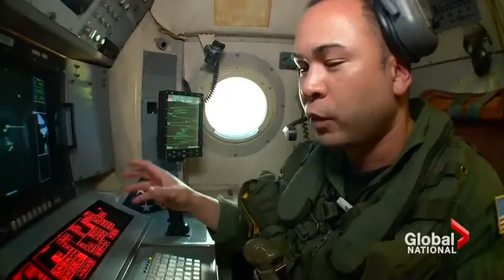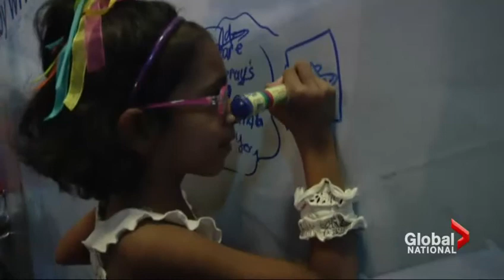Malaysia Airlines search expands again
Authorities now say the navigational computer system aboard Malaysia Airlines Flight MH370 made the plane turn, not the manual controls in the cockpit. Who programmed it to turn and why are among the many unanswered questions in the investigation. Robin Stickley explains.